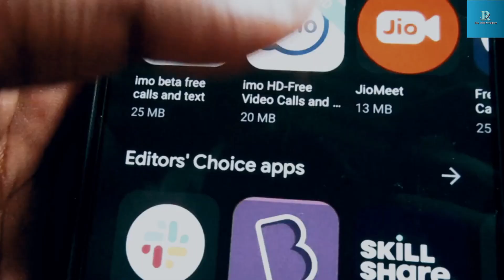यूपी में फ्री इंटरनेट की व्यवस्था करने जा रही योगी सरकार बड़े शहरों में फ्री वाई फाई सेवा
यूपी की योगी सरकार फ्री इंटरनेट की सुविधा देने जा रही है। राज्य सरकार ने लोगों की जरूरतों को ध्यान में रखते हुए बड़े शहरों में 10 और छोटे शहरों में पांच स्थानों पर अब मुफ्त वाईफाई की सुविधा देने का फैसला किया है। पहले बड़े शहरों में पांच और छोटे शहरों में दो स्थानों पर यह सुविधा देने का फैसला किया गया था। अक्तूबर के पहले हफ्ते में इस योजना का शुभारंभ मुख्यमंत्री से कराने की तैयारी है।
अपर मुख्य सचिव नगर विकास डा. रजनीश दुबे ने इस संबंध में शासनादेश जारी करते हुए नगर आयुक्तों व अधिशासी अधिकारियों को इस पर काम शुरू कराने का निर्देश दिया है। शासनादेश में कहा गया है कि सरकार आमजन तक तीव्र व सुलभ सूचना और संचार की पहुंच देने के लिए बस स्टैंड, रेलवे स्टेशन के समीप, तहसील, कचेहरी, ब्लाक, रजिस्ट्रार कार्यालयों, मुख्य बाजारों, अस्पतालों आदि स्थानों पर यह सुविधा दी जाएगी।

राज्य सरकार के मिशन युवा के तहत मुफ्त वाईफाई की सुविधा उपलब्ध कराना एक महत्वपूर्ण काम है। इसलिए 10 लाख से अधिक आबादी वाले शहरों में कम से कम 10 और 10 लाख से कम आबादी वाले शहरों में पांच स्थानों पर यह सुविधा दी जाएगी। स्मार्ट सिटी योजना में मुफ्त वाईफाई की सुविधा दे पाना संभव न होने पर निकाय स्वयं के स्रोतों यानी निकाय निधि से यह सुविधा उपलब्ध कराएंगे।